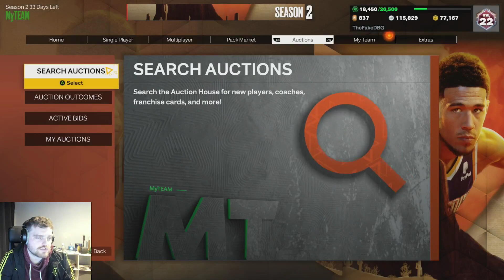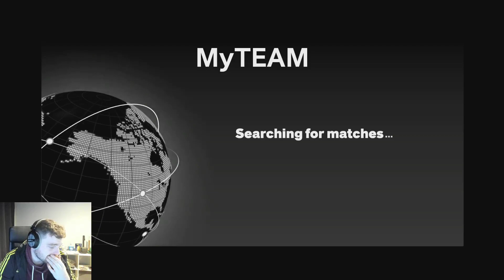The CHEAP Pink Diamond Rose for ONLY 2k Mt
The CHEAP Pink Diamond Rose for ONLY 2k Mt This video is going to be a gameplay of nba 2k23 myteam. we talk about the best players in nba 2k23 myteam as well as some of the best value players in nba 2k23 myteam. we will be doing gameplays and player reviews on this channel

in this video we play a game with the amethyst anfernee simons who is one of the best cheap players in nba 2k23 myteam